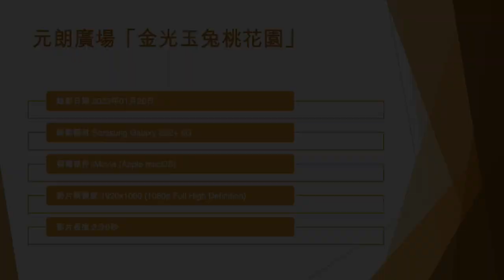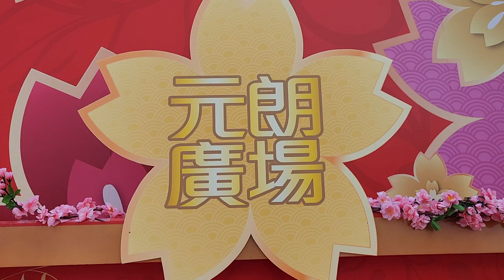元朗廣場「金光玉兔桃花園」 - 2023年01月26日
錄影日期:2023年01月26日
錄影器材:Samsung Galaxy S22+ 5G
剪輯軟件:iMovie (Apple macOS)
影片解像度:1920x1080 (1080p,Full High Definition)
影片長度:2分0秒